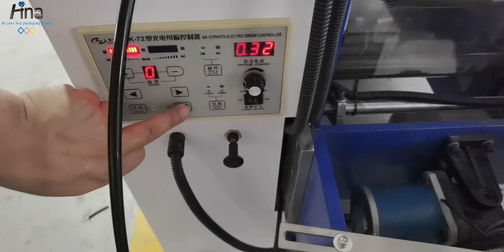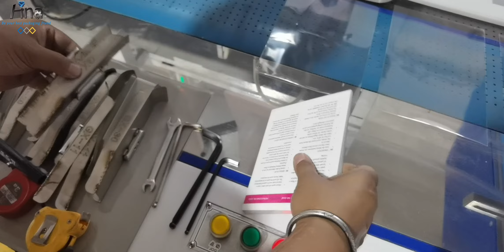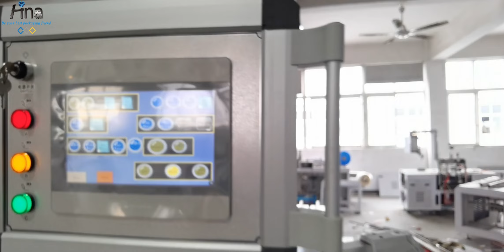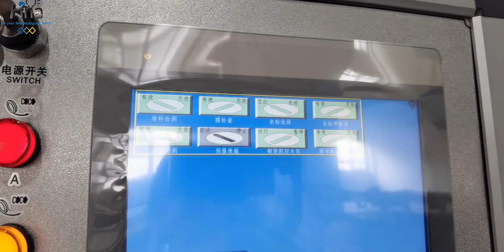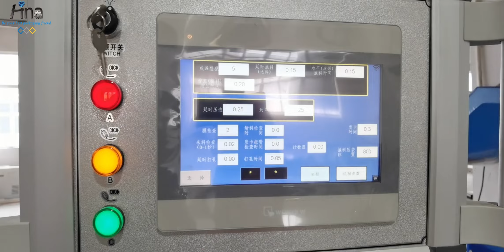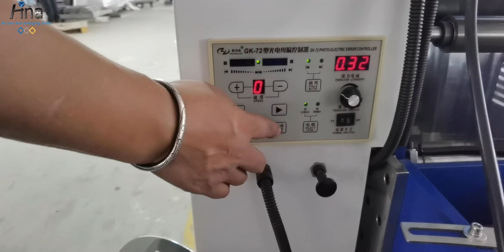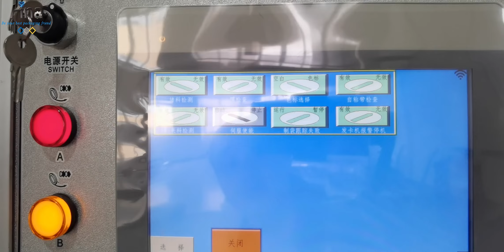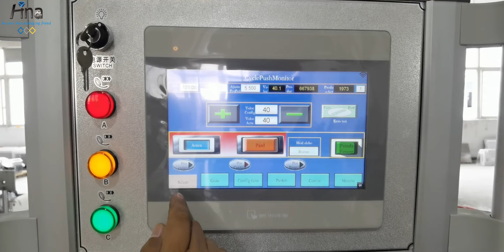Automatic bagging machine operation guide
Provide full sets simplify box making machines for rigid box, premium box, cosmetic box, ring box, jewelry box, phone box, gift box, shoe box, etc. If any questions about machines, welcome to contact us at email: ,
Dongguan Hina Machinery Co.,Ltd